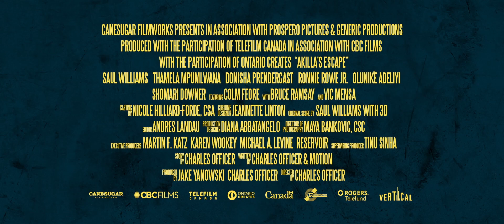Akillas Escape (2021) Official Trailer HD